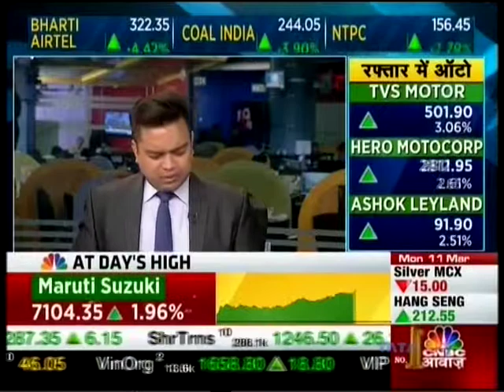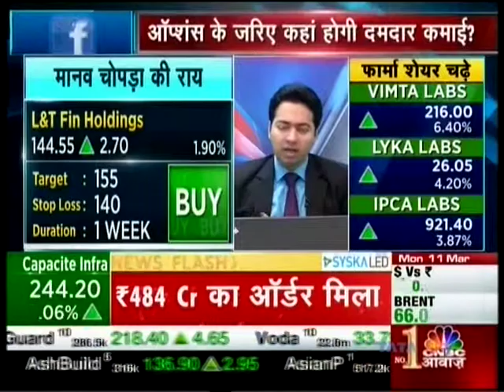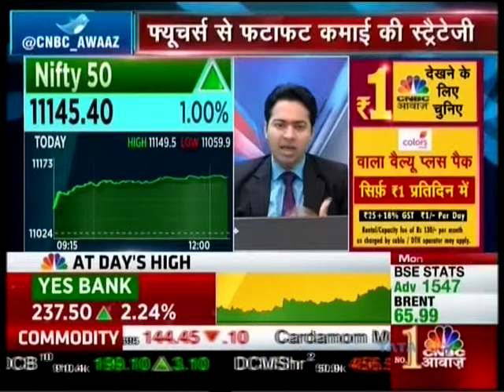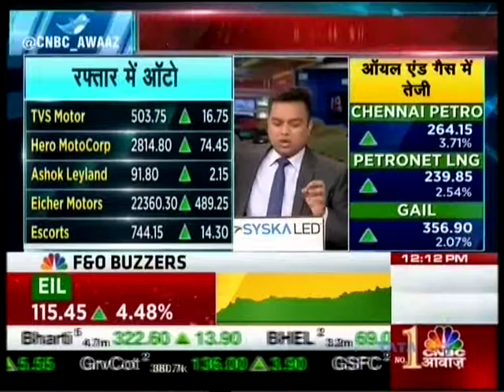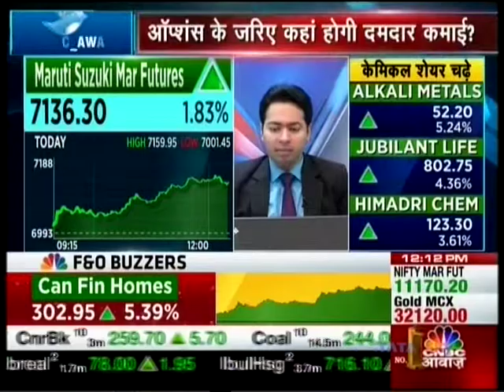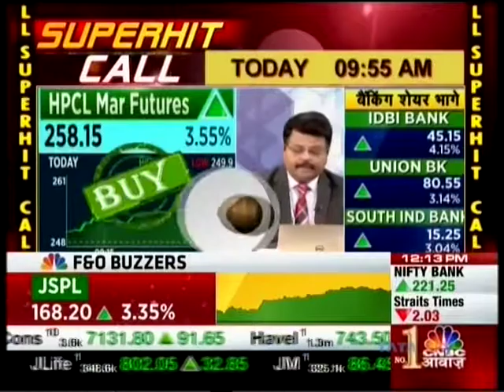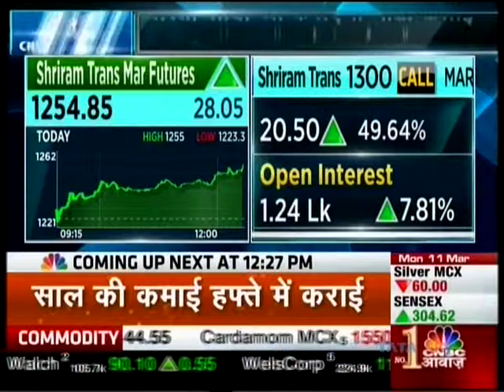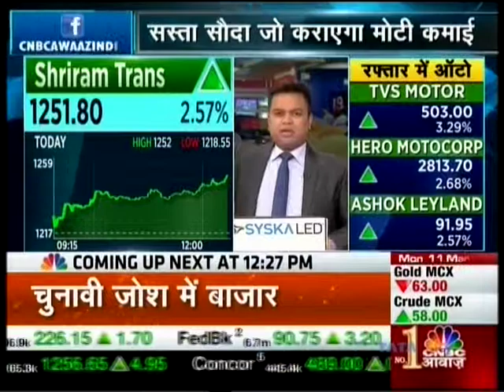Mr. Manav Chopra (Head of Research) with CNBC Awaaz in the 'Future Express' show - 11th March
Watch Mr. Manav Chopra with CNBC Awaaz, share his views on NIFTY and BANK NIFTY.  His top picks are ICICI Bank Ltd(ICICIBANK), Allahabad Bank(ALBK), L&T Finance Holdings Ltd(L&TFH) and Can Fin Homes Ltd(CANFINHOME).